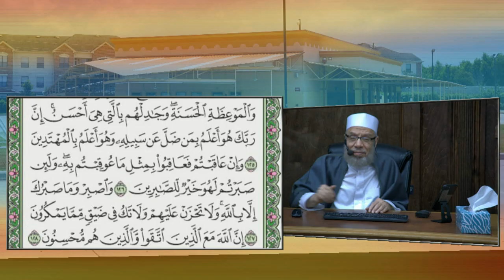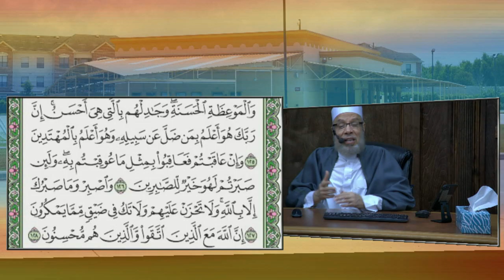Dr Salah Al Sawy - English Tafseer Al Nahl 12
Mishkah Center - Houston - Texas
Medical Center Islamic Society